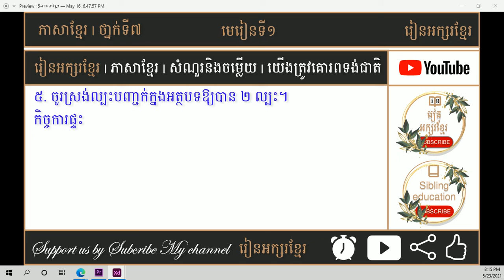សំនួរចម្លើយទង់ជាតិខ្មែរ | រៀនអក្សរខ្មែរ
** បំរាម
 ហាមប្រពាក្យសម្ដីមិនសមរម្យ
ការប្រើពាក្យពេជយ៍សម្លាប់ទឹកចិត្ត

*** សេចក្តីថ្លែងអំណរគុណ
អរគុណសម្រាប់ការទស្សនា
កុំភ្លេចជាវផងណា
ពីខ្ញុំ @រៀនអក្សរខ្មែរ

["រៀនអក្សរខ្មែរ?"]